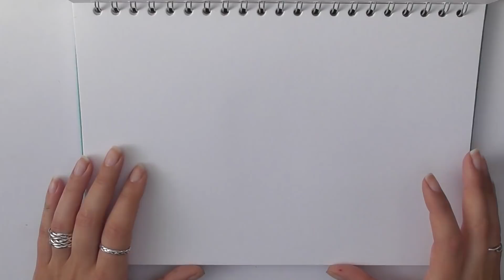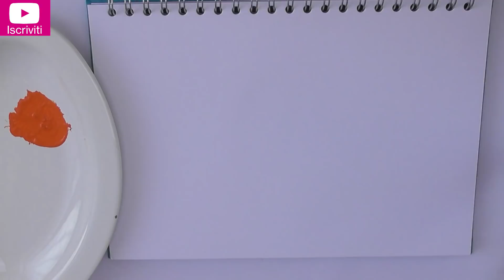ACRILICO - COME OTTENERE EFFETTI PARTICOLARI ^.^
In questo tutorial vi faccio vedere alcuni metodi per ottenere degli  effetti particolari con la pittura acrilica.Baci :*
GUARDA ANCHE :

🧑‍🎨CORSO DI ACQUERELLO PER PRINCIPIANTI🧑‍🎨
Vorresti imparare a dipingere ad Acquerello ma non ne sei capace? Hai conoscenze di base ma vorresti una guida per approfondire l'argomento?Se la tua risposta è SI, non ti resta che iscriverti al mio "Corso di "Acquerello per principianti"cliccando il link in basso otterrai uno sconto

🎬 NUOVO VIDEO OGNI LUNEDÌ🎬
📧 Per CONTATTI e COLLABORAZIONI :